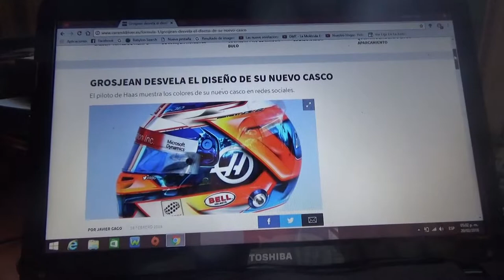Así es el nuevo casco de Romain Grosjean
Así lucirá el piloto francés del equipo Haas para la Temporada 2018 de la F1 en su nuevo casco